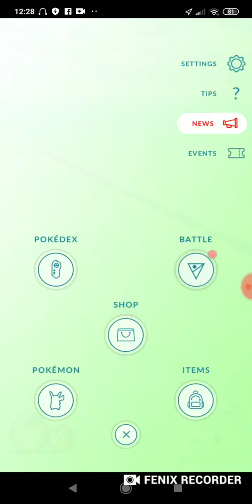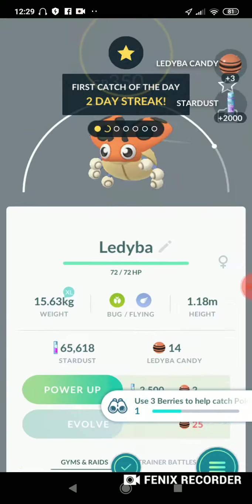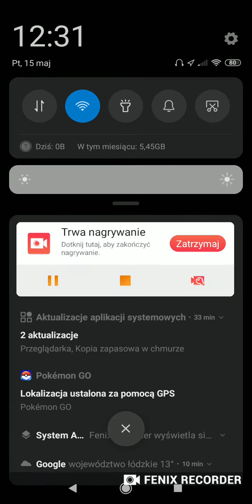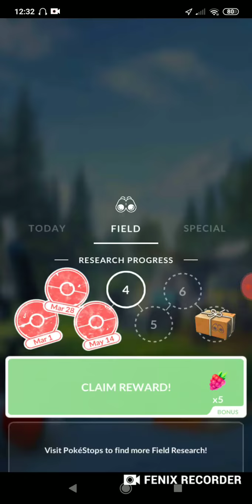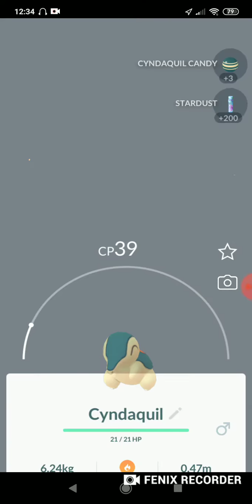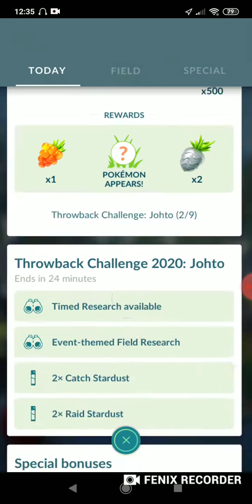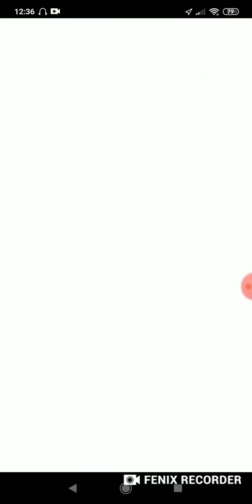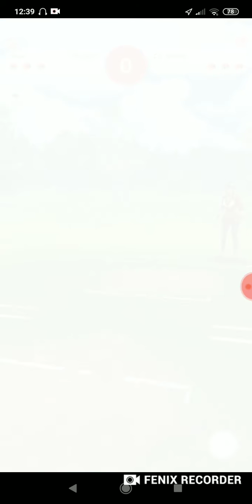Pokemon Go, zajrzyj do opisu.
Cześć bardzo mi miło, że obejrzałeś film do końca. Przepraszam, żenie jest on zmontowany i jest w słabej jakości ale nie moglem nawet w nim dodać muzyki bo niechciał się zapisać zmontowany, :( ale mam nadzieję, że ci się spodobał. Dzięki jeśli zostawiłeś coś poi sobie